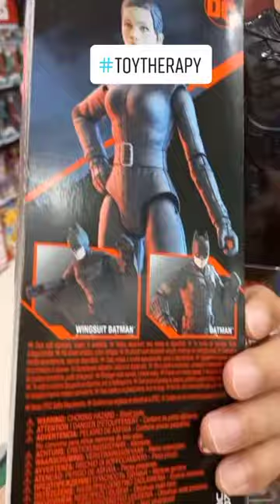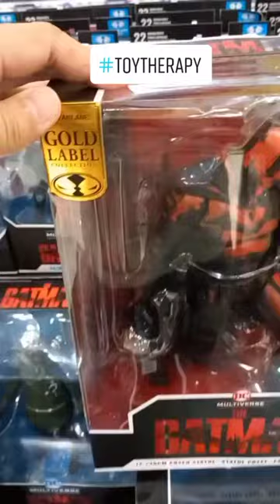Toy Hunt : The Batman | Todd McFarlane Toys | Part 2